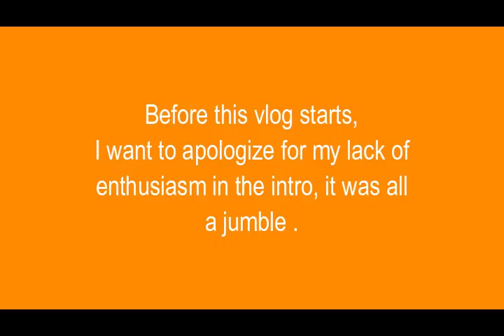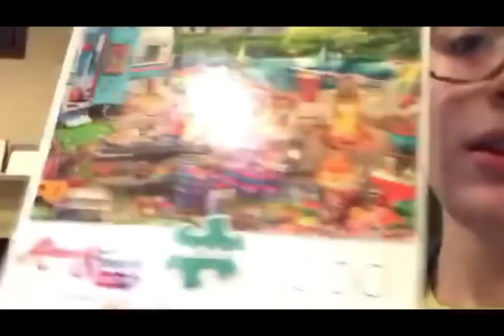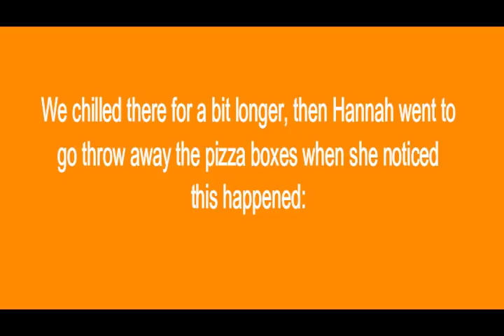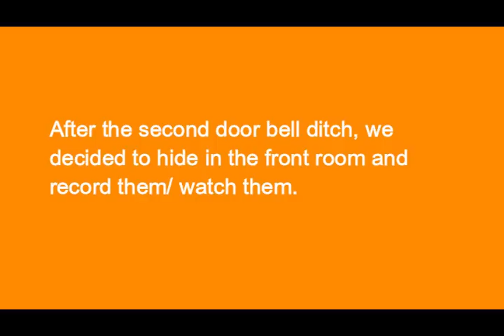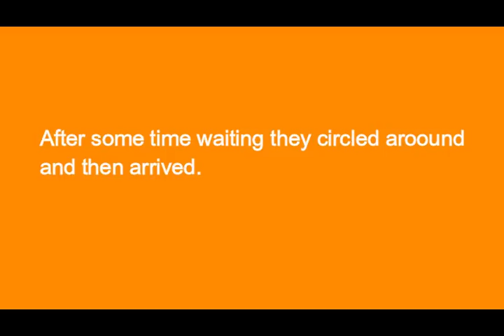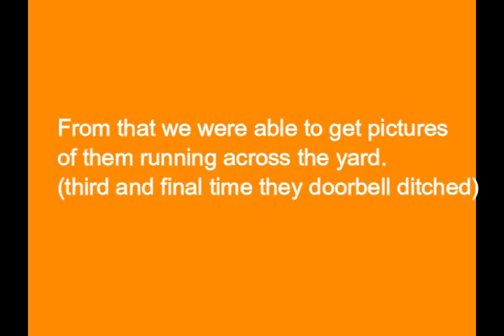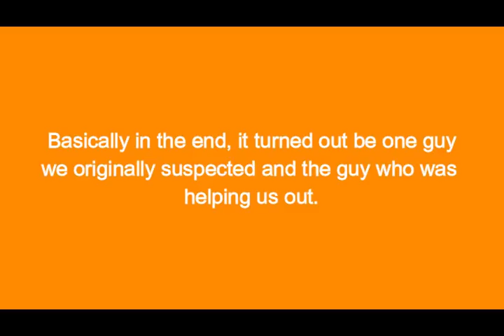A (NOT SO) SWEET 16 *WE CALLED THE POLICE* 🚔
Me: @noahhofmann02 - instagram
Hannah: @hannah.votran - instagram
Vy: @vyytonn - instagram
Katrina: @katrinaa.ton - instagram
Caitlyn: @caitlyn.cannan - instagram
Ava: @avawessel -instagram
Faith: @faith.heupel -instagram
Thanh Nhi: @tthanhnhi.trann - instagram
Amber: @amberrr.l.guild - instagram
Kelly: @kelly.nguyen7 - instagram